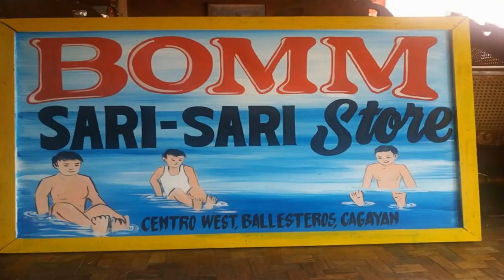The Choir of QCN: "Sa Ballesteros"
"Sa Ballesteros" is performed by The Choir of  Quezon Colleges of the North at the Divine Mercy Church in Centro West, Ballesteros, Cagayan, Philippines, in January 2019. Music and lyrics by Johnny Alegre.

Based on the book, "Ballesteros on My Mind: My Hometown in the Philippines" (2016).

For a copy of the sheet music, please click on the

Credits
Johnny Alegre
Composer and Lyricist

Rodelson V. Felismenia Jr.
Choir Director and Choreographer

Mario J. Florido

Brian L. Fernandez
Stage Manager

Maynard U. Campañano
Videographer

Sandie Oreta Gillis
Animator

Ivan Kevin R. Castro
Video Producer

Merlita Usita Campañano
Producing Director

Felipa Upano Onza
Executive Producer

Tenni Magcase
Illustrator
"Ballesteros on My Mind"

Rey E. de la Cruz
Author